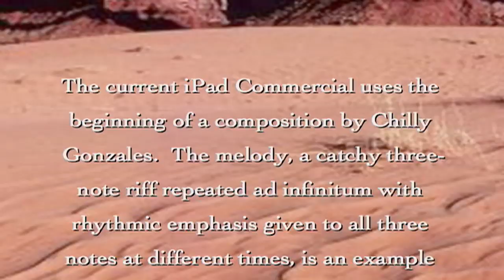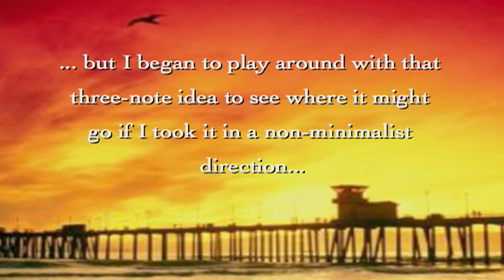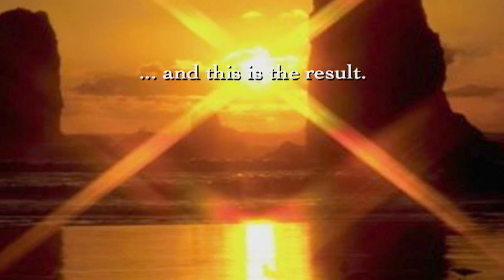The iPad Riff, taken in a slightly different direction...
The first time I saw the new iPad commercial (Oct/2010), I was immediately captivated by the music, the pitch content for which consists of three pitches repeated in a loop for the duration of the commercial. What makes it work is the rhythm; the three pitches are each syncopated at different times within the loop in subtly distinct ways, with a slight emphasis that shifts between the notes.

I thought it a very interesting idea, and, as I often do when I hear music I like, I wondered where the motive might go if taken in a slightly different direction, and thus I immediately (litterally within seconds of hearing the commercial) began writing this piece. The basic approach I take when composing is to allow the music to take me where it wants to go, and the first thing I discovered was that my piece quickly veered into a non-minimalist direction, unlike the music in the iPad commercial, so I just went along with it.

After a few days I began to wonder what the rest of the music used in the commercial sounded like, so I looked it up and discovered that Apple is using the beginning of a song by Chilly Gonzales, called "Never Stop."

Interestingly, the three-note motive in the iPad commercial is identical to that used in "Music for 18 Musicians," section VIII, by American minimalist Steve Reich. This made me wonder if Gonzales, described in a Wikipedia article as having been "classically-trained as a pianist at McGill University," perhaps heard or even performed in the Reich work whose basic motive he appropriated.

For those who listen closely to these things, the rhythm of the three-note motive that I use is very slightly different than that used in the Reich and Gonzales piece, for no particular reason, except that it just turned out that way. The more significant difference is that, after the first bar, my piece goes in a different, but hopefully enjoyable, direction.

The audio file is also a computer-generated Finale performance played through a Kontakt 2 Steinway grand piano.

To download a .PDF of the score, or to listen to more of my music, please